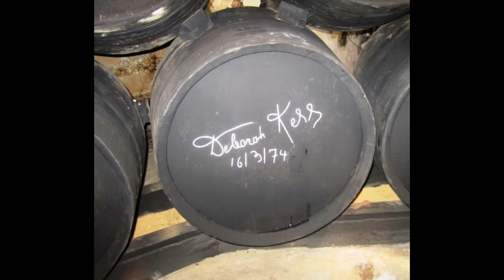Spain October 2013 Movie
Barcelona, Segovia, Madrid, Toledo, La Mancha, Granada, Rhonda, Arcos de la Frontera, Seville, Cordoba